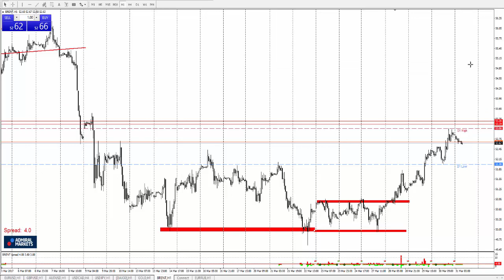Технический Анализ по системе Price Action с Романом Исаковым 31 марта 2017